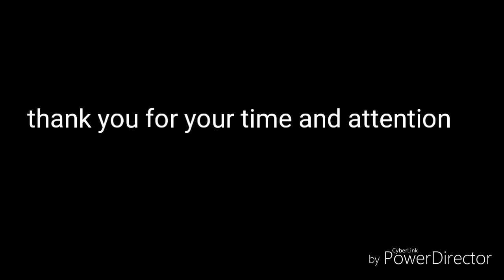castor oil for hair growth in hindi|grow hair 3 times faster 100% Result|makeup secrets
hi, friends, if you are worried about your hair growth and hair problem here, is the simple solution.  one of the most amazing and affordable oil have the solution for all hair problems. that is castor oil. Castor oil can be used on the scalp to help prevent and remedy hair loss and it is effective at this for several reasons. It’s antibacterial and antifungal properties make it beneficial against folliculitis, dandruff and scalp infections and its ricinoleic acid content help increase circulation to the scalp and improve hair growth.
The antioxidants in castor oil also support the keratin in hair and help make hair stronger, smoother and less frizzy. and it helps to increase hair growth Three Times the faster”
So friends include castor oil in your hair care regime and see the changes in your hair e

 3. Multani mitti face
4. Top uses of Vitamin E Oil for hair|Benefits of Vitamin E
6..Best Hair Mask for Dry Damaged Hair | Using Fenugreek
7.Patanjali  Aloe Vera
8.How to |Dark circles under eye home remedy in hindi|Remove
9.Ponds BB Cream Hacks | Easy Application for all Skin types
11. Remington Hair Straightener Review|How To Use Remington
12. HOW TO USE HEAT PROTECTION SPRAY|HOW TO USE HEAT
14. how does heat protection spray works?|how to protect
15.healthvit activated charcoal peel off mask
16. charcoal nose mask review|charcoal nose strips

Love you Guys.
New Uploads on Tuesday and Friday.
You Can connect me on
You can